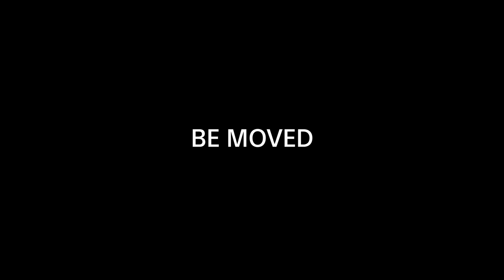Shoot high precision 4K movie with Sony Cyber-Shot RX10 II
Lose yourself in the beauty of the stunning landscapes of Yakushima, a World Heritage site in Japan shot by RX10 II. The RX10 II can take a maximum of 29 minutes of 4K movie footage recording in one shot, which suits the professional needs of high-quality movie production. A high-speed front-end LSI processes mass volume image data for superb 4K footage with minimized image distortion. (This footage was shot with default picture profile (not S-log2) of RX10 II and edited.)